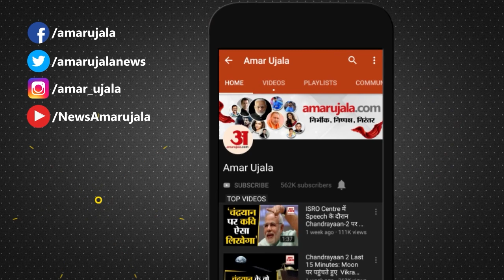ऑल पार्टी मीट में शामिल नहीं हुए पीएम मोदी साथ ही देखिए देश दुनिया की बड़ी खबरें। TOP Hindi News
संसद का मानसून सत्र सोमवार से शुरू होने जा रहा है। इससे पहले रविवार को सर्वदलीय बैठक बुलाई गई जिसमें प्रधानमंत्री मोदी के शामिल नहीं होने पर कांग्रेस ने तंज कसा है।